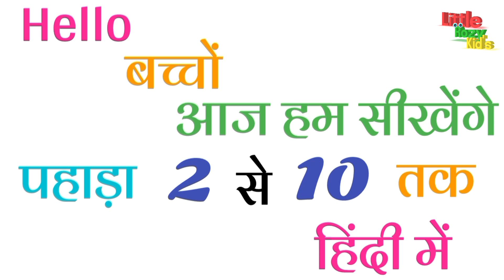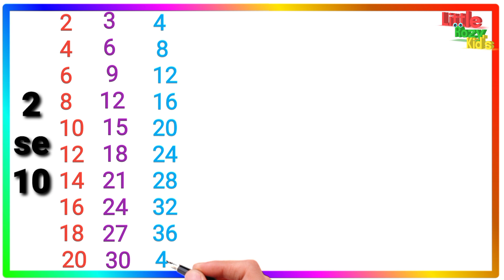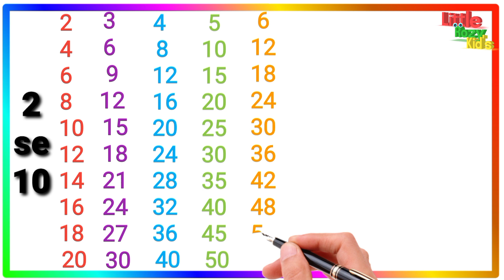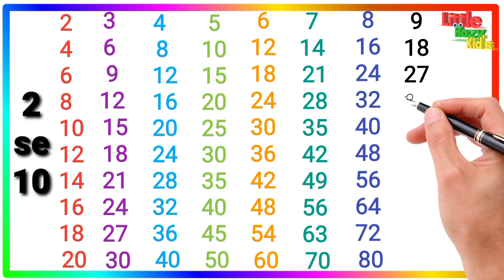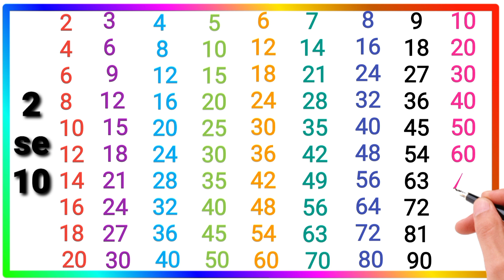2 ka pahada hindi main, learning table in hindi, learn to table, learning table for baby, 2 se10 tak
2 ka pahada hindi main, learning table in hindi, learn to table, learning table for baby, 2 se10 tak

2 से 10 तक गिनती हिंदी में सीखें, 🦜learning table in hindi, ⚽learn to table, pahada likhe hindi main

✍️Your quires ✍️

2 से 10 तक पहाड़ा
पहाड़ा

2 ka pahada
Multiplication table
Pahada video
Pahada hindi me
Pahada

Pahadan
pahada
2 ka pahada
2 se 10 tak pahada

table 2 to 10 english songs
table 2 to 10 song
table 2 to 10 with activity
pahada 10 tak english mein
pahada 10 tak ginti
pahada 10 tak ke
pahada 10 tak le pahada
pahada 10 tak hindi mein
pahada 10 tak lekar
pahada 10 tak 20 tak
पहाड़ा 2 से 10
पहाड़ा 2 से 10 तक
पहाड़ा 2 से 10 तक इंग्लिश में
पहाड़ा 2 से 10 तक हिंदी में
पहाड़ा 2 से 10 तक का
दुनिया पहाड़ा 2 से 10 तक
पहाड़ा 2 से लगाकर 10 तक
पहाड़ा बताइए 2 से 10 तक
pahada 10 tak 2 se lekar 10 tak
pahada 10 tak table